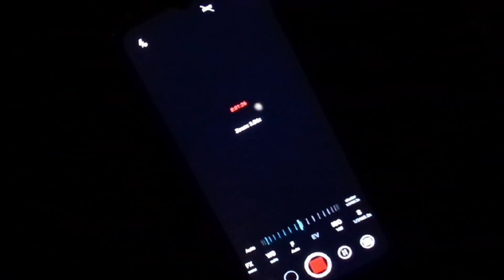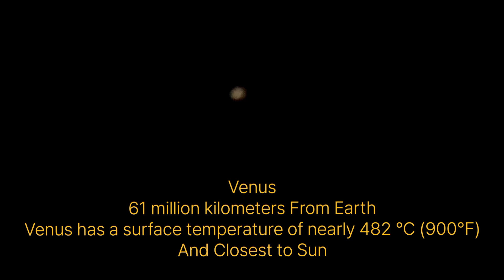Jupiter and Venus Captured through 8inch handmade telescope.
Video Editing and music are done by using VITA app

Captured through my Newtonian telescope.
Truss tube design
Dobsonian Manual tracking AZ Mount.
Aperture  8"
Focal ratio f/8.1
Focal length 1660mm
25mm eyepiece

Image captured using smartphone
Moto E7 Power
13MP camera